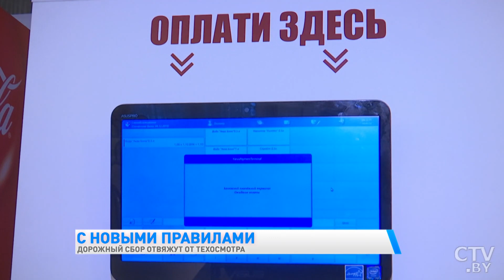Дорожный сбор в Беларуси отвяжут от техосмотра: как платить и что нужно знать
Дорожный налог в Беларуси. ГАИ. ПДД. Новости / Министерство финансов подготовило долгожданный для автомобилистов указ: дорожный сбор отвяжут от техосмотра. Более того, по новому указу госпошлина будет взиматься только за период использования автотранспортом. Нынешняя система вызвала массу нареканий со стороны пенсионеров и тех, кто использует транспорт в определённый сезон, к примеру, мотоцикл. По новому проекту сбор будет уплачиваться по факту, вне зависимости от прохождения техосмотра. Но для любителей колесить весь год в тепле и комфорте есть приятные нововведения.